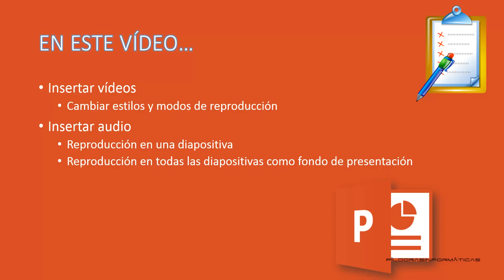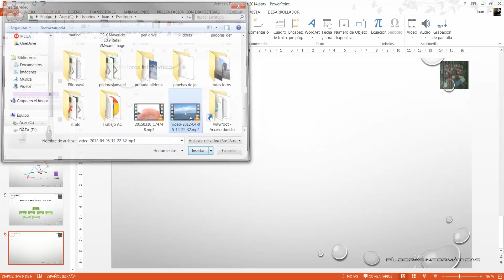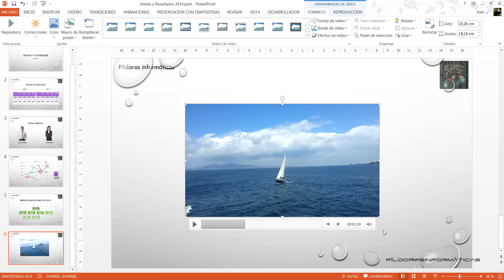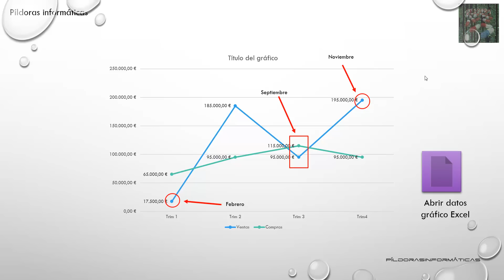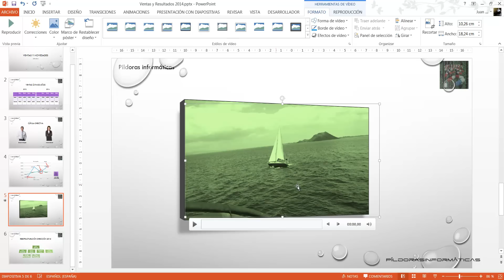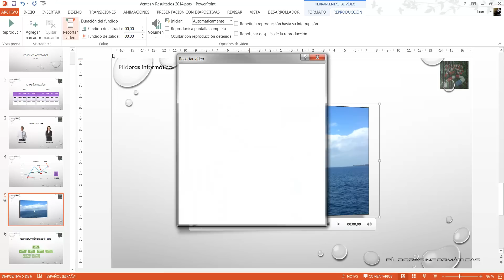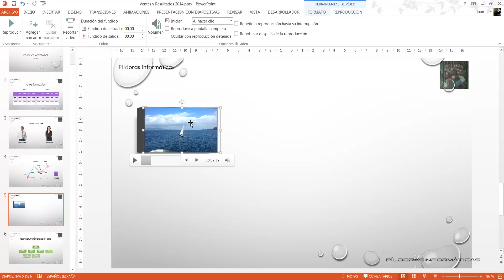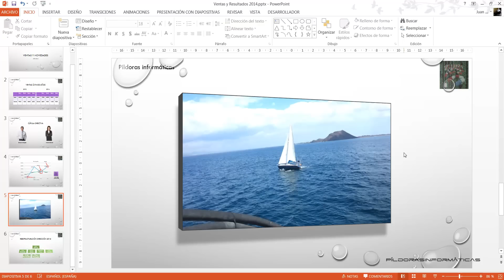Curso PowerPoint 2013. Insertar vídeos. Vídeo 16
Vemos en este vídeo cómo insertar vídeos, editarlos básicamente y darles estilo y formato. Además de otras opciones como reproducirlos automáticamente, al hacer clic etc.